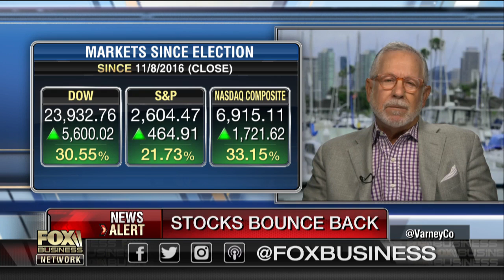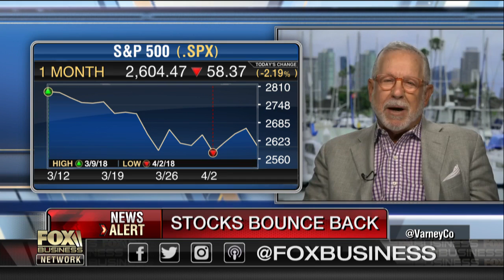Heightened volatility part of the new normal for markets?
Seabreeze Partners Management's Douglas Kass on the outlook for stocks.